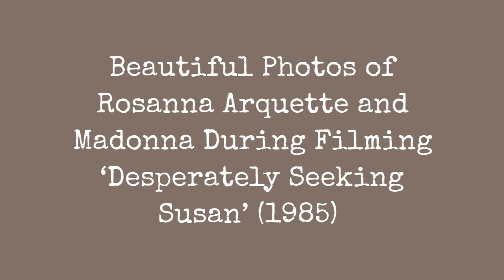A Beautiful Photo Of Rosanna Arquette And Madonna During The Filming Of "Desperately Seeking !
Desperately Seeking Susan is a 1985 American comedy-drama film directed by Susan Seidelman and starring Rosanna Arquette and Madonna. Set in New York, the plot involves the interaction between two women  a bored housewife and a bohemian drifter  linked by various messages in the personal column of a newspaper.

The film was Madonnas first major screen role and also provided early parts for a number of other well-known performers, such as John Turturro, Laurie Metcalf, Aidan Quinn, and Steven Wright. The New York Times named it one of the ten best films of 1985.

These beautiful photos captured portraits ofRosanna Arquette and Madonna posing together during filmingDesperately Seeking Susan.
0:00 - Intro

?sub_confirmation=1
❤️About Us❤️